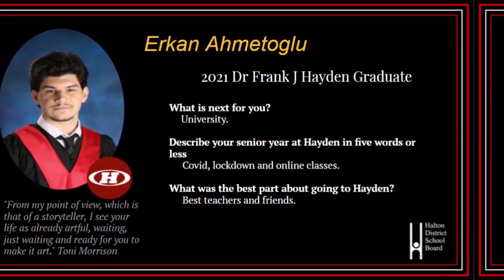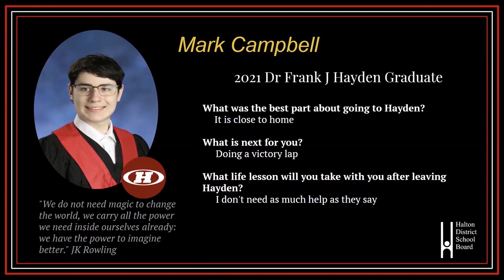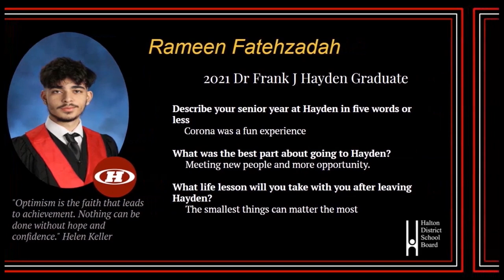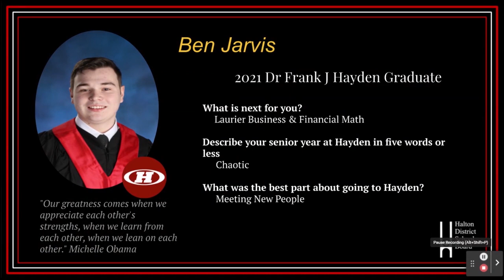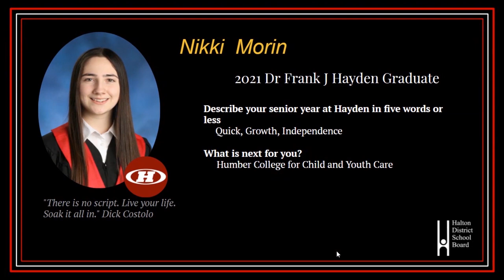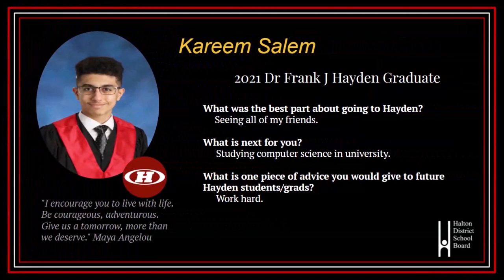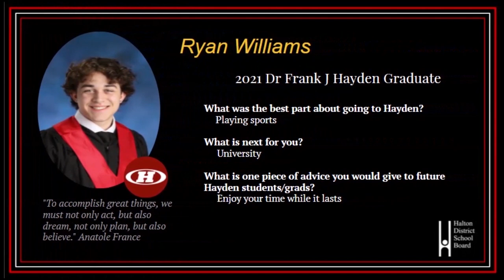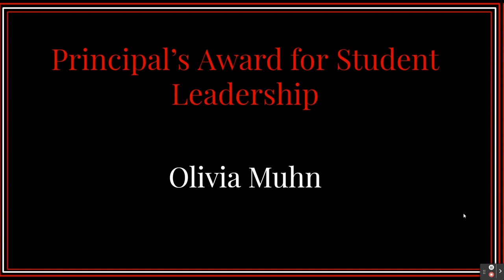Virtual Graduation Celebration 2021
Congratulations to the graduating class of 2021!